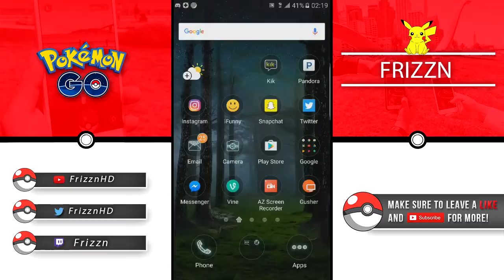Pokemon GO ( Brother Has To Poop )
10 likes___ What's up guys this is Frizzn here bringing a Pokemon GO video.